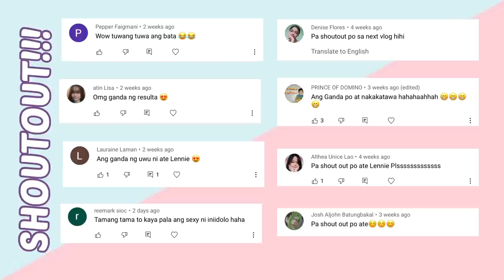TRYING TIKTOK TRENDING HACKS l TikTok Compilations Lennie Enverga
FAKE OR REAL? GAWEN NATIN YUN GUYS LEZGAAW !!

Salamat sa suporta niyong lahat! Wavyuuuuu!